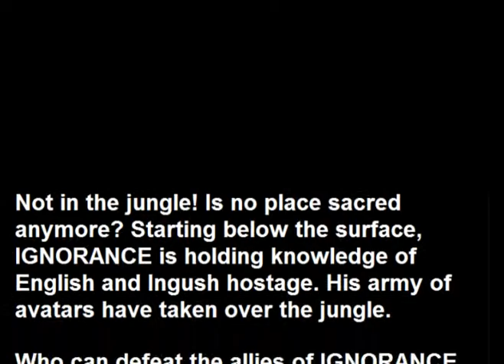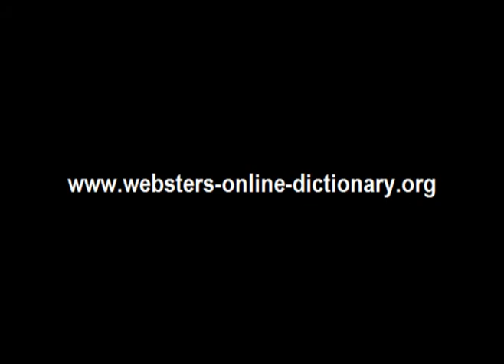Webster's Ingush - English 3D Jungle Adventure